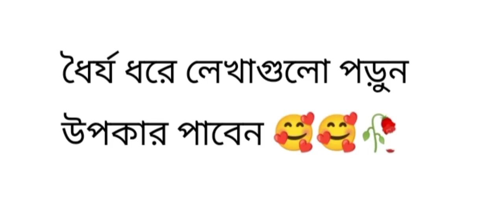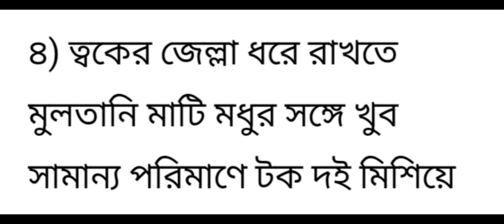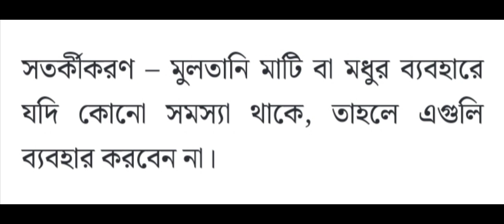সহজেই উজ্জ্বল ত্বক কিভাবে পাবেন ঘরোয়া উপায় 100% কার্যকারী makeup skin care tips #2022